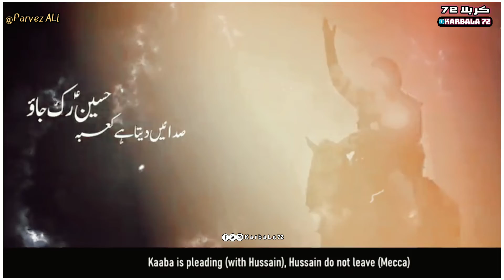28 Rajab_Rawangi Qafla E Imam Hussain as_Madeena To KarbaLa_Mir Hasan Mir Noha Lyrics Status#shorts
28 Rajab_Rawangi Qafla E Imam Hussain as_Madeena To KarbaLa_Mir Hasan Mir Noha Lyrics Status#shorts

Status by KarbaLa 72#shorts

Status Nohay,  Manqabat, poetry,

Mir Hasan Mir Manqabats

WhatsApp Status

Heart touching Noha whatsapp status Bula le karbala Maula New Noha Whatsapp status|Muharram Status Title: Bula le karbala Maula Edit by: KarbaLa_72 Share & Support Like And Subscribe Thanks for Watching •• Follow us on our All Social Media Channels •• ◆● KarbaLa_72 © ●◆ •• Subscribe! Now ••